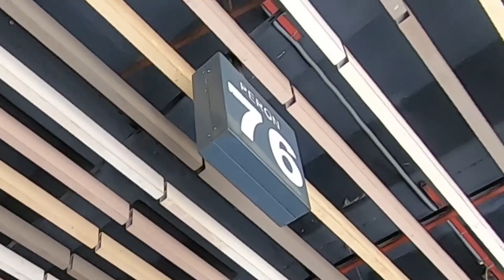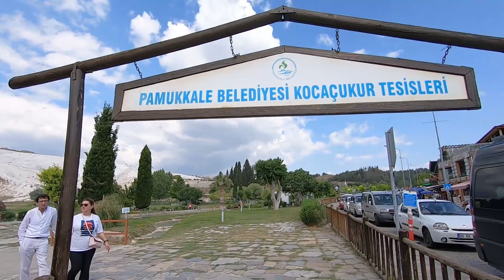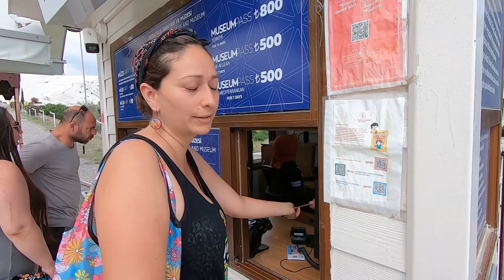Así es PAMUKKALE, el castillo de Algodón en TURQUÍA 2023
¿Sabías que PAMMUKALE, EL CASTILLO DE ALGODÓN,, es nada más y nada menos que el sitio más visitado de toda Turquía 🇹🇷?. Pues así es. Cada año llegan a esta maravilla natural más de dos millones de personas, y con toda razón.
Pues hasta allá llegamos para contarte cada detalle de este increíble Castillo de Algodón y también de Hierápolis, la antigua ciudad romana que corona esta asombrosa montaña blanca de minerales.calsificado con el paso de millones de años.
¿Como llegar a Pammukkale Turquía 🇹🇷?
¿Cuánto vale entrar a Pammukkale Turquía 🇹🇷?
¿Cuáles son los horarios de Pammukkale Turquía 🇹🇷?
Te lo contamos todo en este vídeo.

🔺 ¡SIGUE A RENUNCIAMOS Y VIAJAMOS! 🔺